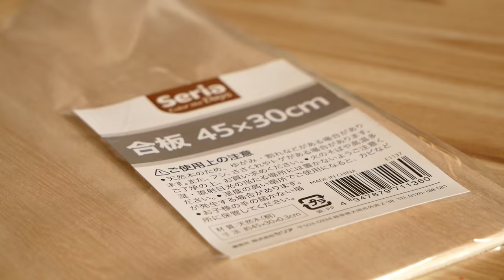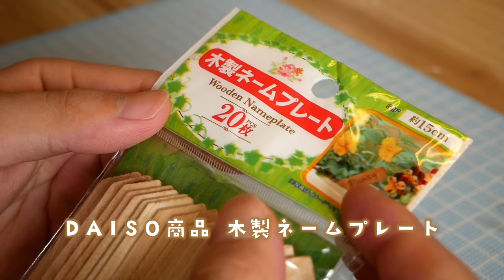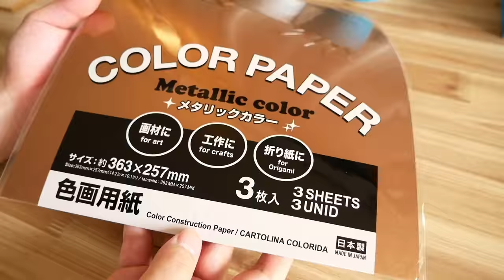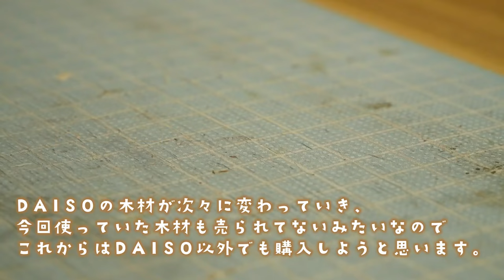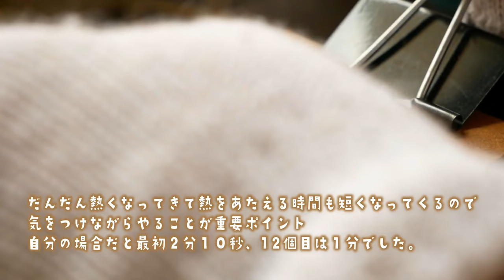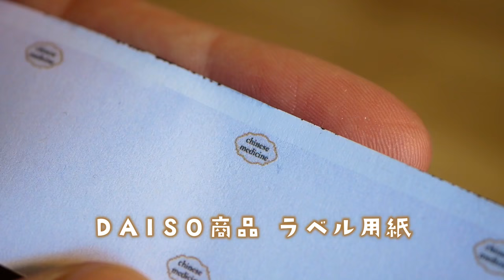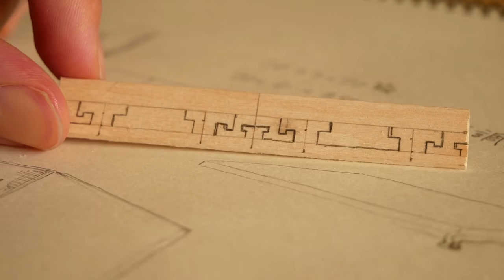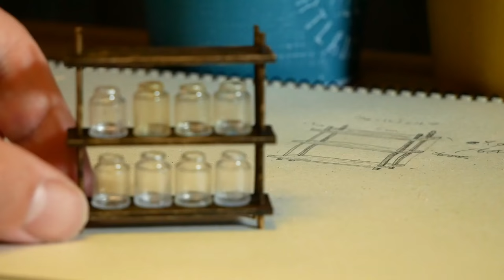DIY☺︎miniature Chinese medicine dollhouse like Ghibli 漢方薬棚のあるジブリ風ドールハウス〜漢方瓶、ウォールシェルフetc~の作り方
Hanabira工房です☺︎

今回は「千と千尋の神隠し」のあるシーンを参考にドールハウスを作ってみました。
薬棚を調べてみると色々な棚が出てきてアンティーク家具として利用されている方もいました…
ケースは70個で木材を350カット。
棚は1、2㎜ズレがあるので紙やすりでまる三日間勝負していました。

DAISOの商品を主に利用していた木材ですが、変化が激しく以前使っていた物が無くなったりと色々と不都合もあり今後別の所からも購入しようと思います。

                  日時計の丘

　　　　神隠しの真相
　　　　人狼の為の子守唄

また、リクエストなどがありましたらどしどしコメント欄に書いていってください☺︎答えられる範囲内で作って動画にあげたいと思います

　Hanabira工房☺︎